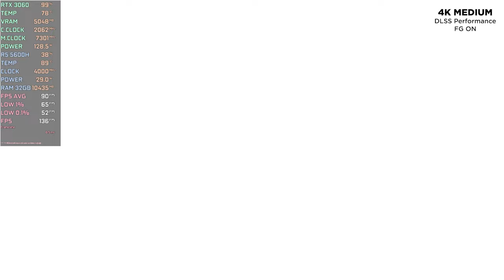RTX 3060 LAPTOP in Ghost of Tsushima | 1080p, 1440p, 4K + DLSS 3.7, FG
In this video we are playing Ghost of Tsushima Patch 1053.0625 with official FSR 3.1 update on 1080p, 1440p and 4K using High and Medium settings with DLSS 3.7.10 and Frame Generation. It seems like it struggling a bit with the UI but not that distracting. Also included the Golden Temple areas as it was more CPU intensive there. The memory leak issue is still there though so it's good to be prepared with the Medium textures if you use the FG Justin Case.

🎬 CHAPTERS 🎬

0:00 1080p Very High | Medium Textures | DLSS Quality | FG ON

3:00 1080p High | Native DLAA | FG OFF

6:00 1080p High | DLSS Quality | FG OFF

9:00 1080p High | Medium Textures | DLSS Quality | FG ON

12:00 1440p High | Medium Textures | DLSS Quality | FG ON

15:00 4K Medium | DLSS Performance | FG ON

📁 SOURCE LINKS 📁

⚙️ SPECIFICATIONS ⚙️

🧩 Laptop model: Lenovo IdeaPad Gaming 3 Gen 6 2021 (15ACH6)
🧩 CPU: AMD Ryzen 5 5600H 3.3-4.2GHz 35-54W
🧩 APU: AMD Radeon RX Vega 7 4GB 1800MHz
🧩 GPU: NVIDIA GeForce RTX 3060 6GB GDDR6 90W
🧩 RAM: Crucial 32GB DDR4 3200MHz (2x16GB)
🧩 SSD 1: Crucial P2 1TB M.2 2280 NVMe
🧩 SSD 2: Crucial P3 1TB M.2 2280 NVMe
🧩 Display: 1920x1080 120Hz 15.6-inch
🧩 OS: Windows 11 Pro 21H2

Game Ready Driver: 556.12
Adrenalin Edition: 24.3.1
Recorder: Nvidia ShadowPlay (3 fps loss when recording)